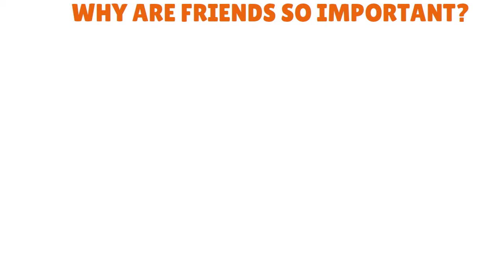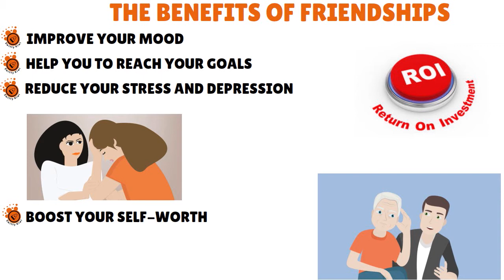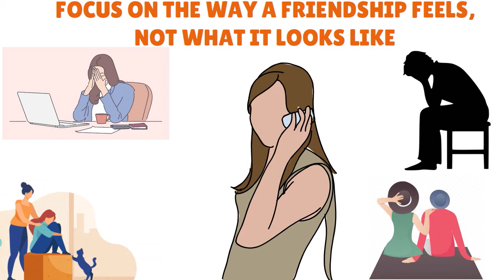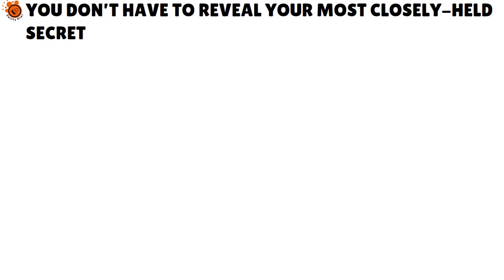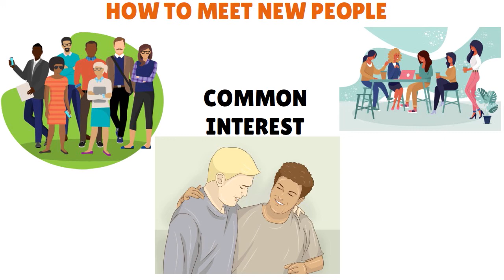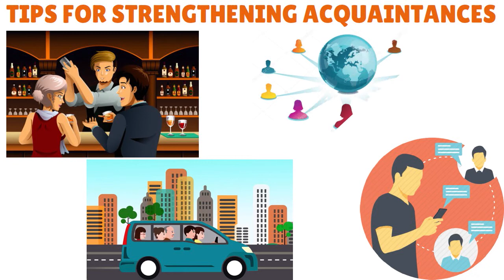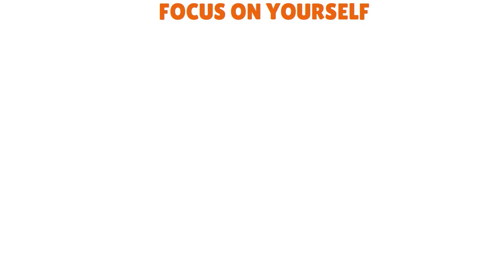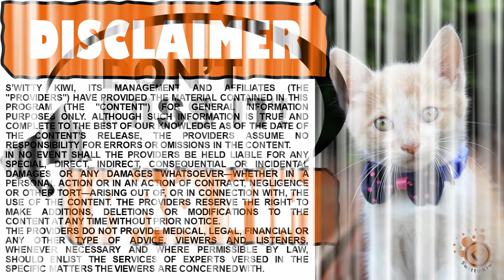How to Make Great Friends for Life | How to Connect Better and Network Like a Pro ♻️ BETTER S1•E72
How to make great friends for life? How to connect better and network like a pro? How to become charismatic and make people like you? How to make friends as an introvert? This ultimate guide on how to make friends at school, at work and in life will help you build lifelong relationships.